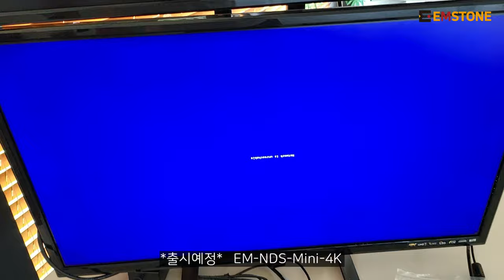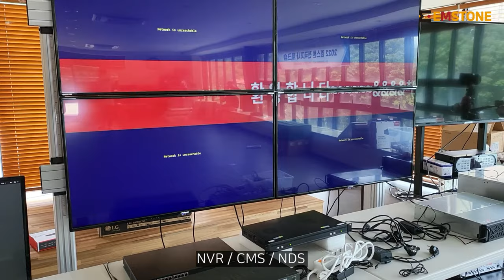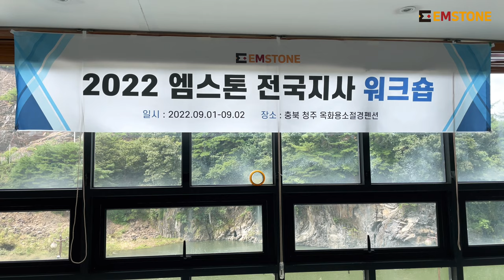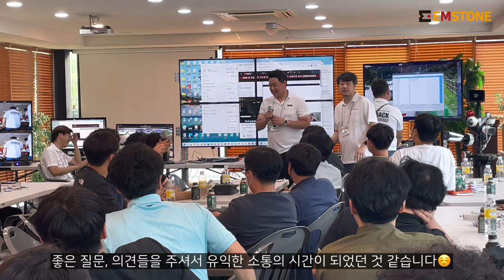EMSTONE 2022 전국 지사 워크숍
지난 9월 1일~2일 1박 2일간 충북 청주에서 진행되었던
워크숍을 영상으로 담아보았습니다.

전국 각지에서 어려운 시간 내주신 20개 지사, 지사장님을 비롯한 직원분들께
다시 한번 감사의 인사 전합니다. 앞으로도 잘 부탁드리겠습니다 : )

감사합니다.